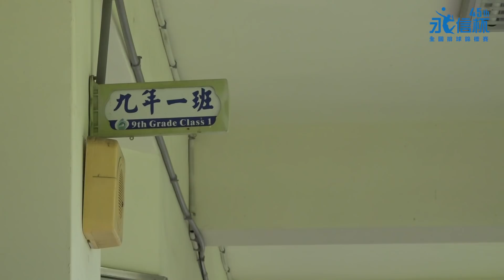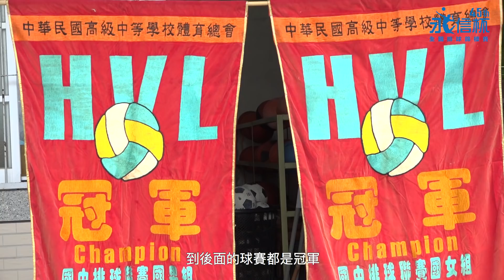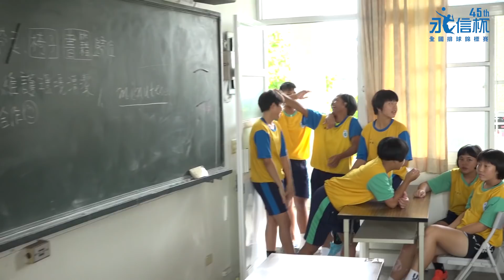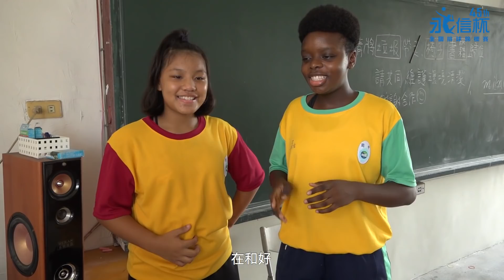傳統排球勁旅-新園國中排球隊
【傳統排球勁旅-新園國中】

「臺上一分鐘，臺下十年功」

一句從小聽到大的話
但是.

我們是為了什麼而努力、
我們又為了什麼而堅持？

新園國中的孩子們，給了我們最好的答案

「因為喜歡！」

青年發電機這次協助永信杯拍攝紀錄片，透過我們的鏡頭，紀錄下每位選手最「原初」的動力；現在你所認識到的那些國手們，每個人也都是這樣一步一步地努力著.

為了能夠站上排球場
為了能繼續自己喜歡的運動
不停努力著

球不落地

【公益捐款】
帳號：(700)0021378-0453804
統編：39747651

【青年發電機】
協會地址：臺中市北區陝西東四街60-4號